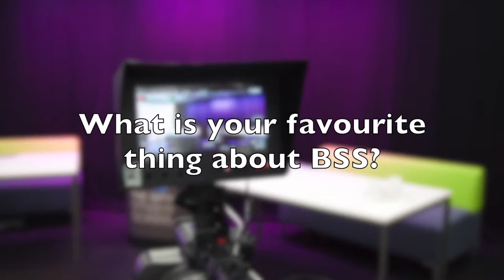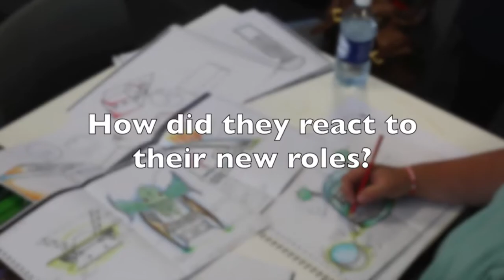BSS Prefect Video 2017 2018